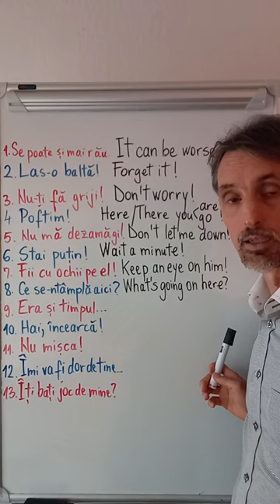Expresii utile in Engleza: - Ce se întâmplă aici?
🔸 In aceasta serie video discutam cateva expresii utile din engleza.